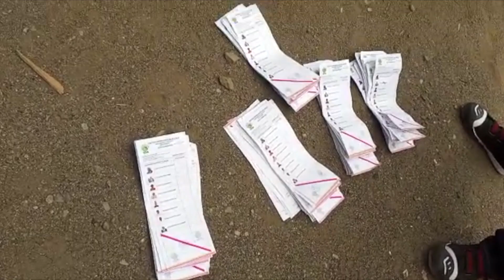UDA primaries in Nakuru West called off after armed youths storm polling centre.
UDA primaries in Nakuru West called off after armed youths storm polling centre, steal phones and election materials